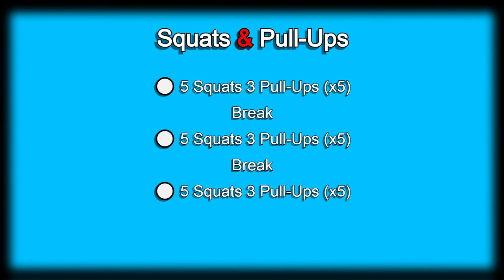Day 40 | 300 Days Fitness Challenge